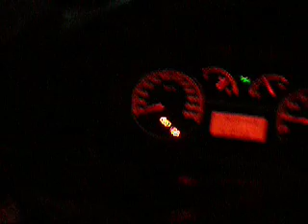ML 100225629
Video Migrado